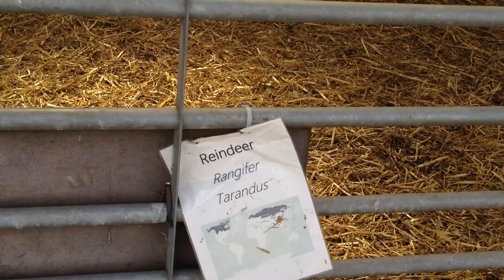Baby Camel at Mainsgill Farm A66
Farm animals at Mainsgill Farm Shop on A66